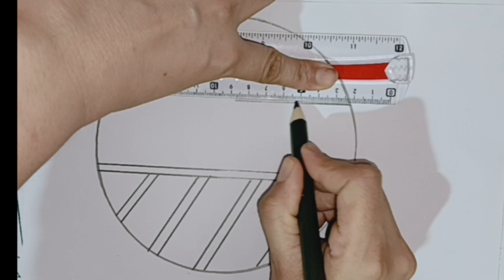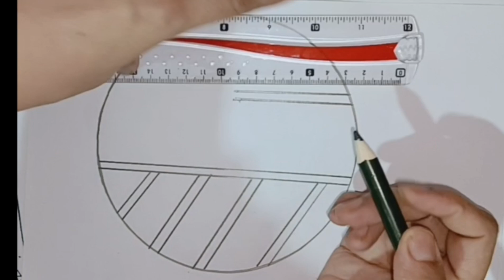Circle Drawing Beautiful - Pink Heart Scenery Beautiful Drawing Easy Draw 😍❤️😍❤️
drawing for kids
drawing for video
drawing for song